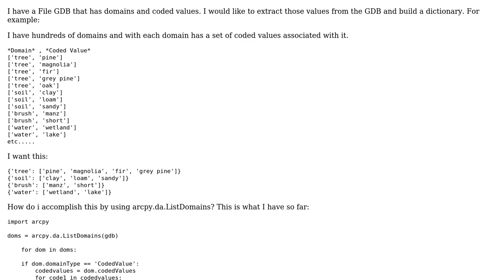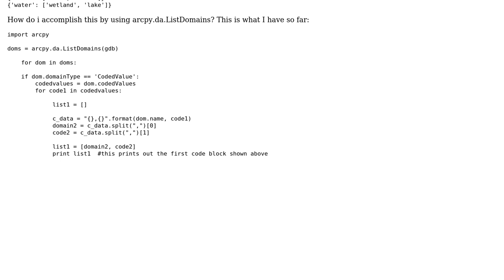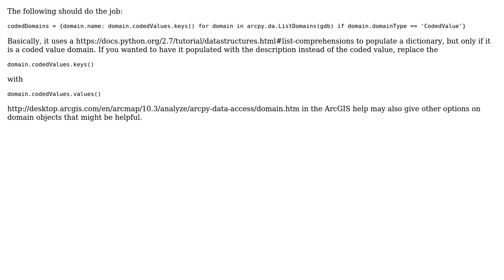GIS: Creating python dictionary that maps each domain to multiple coded values in File Geodatabase?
With thanks & praise to God, and with thanks to the many people who have made this project possible! | Content (except music & images) licensed under CC BY-SA | Music | Images & others | With thanks to user Turbo user PolyGeo user Djb and the Stack Exchange Network Trademarks are property of their respective owners. You are responsible for your own actions.